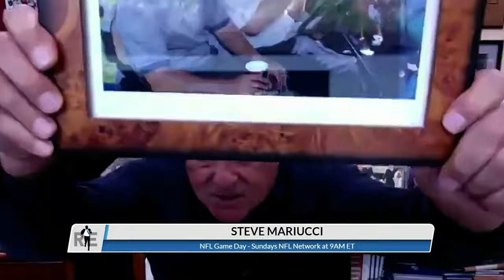Steve Mariucci Shares Hs Fondest John Madden Memories | What the Football w Suzy Shuster & Amy Trask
NFL Network analyst Steve Mariucci joins the ‘What the Football with Suzy Shuster & Amy Trask’ podcast where he shares some great stories about his longtime friendship with legendary coach and announcer John Madden.